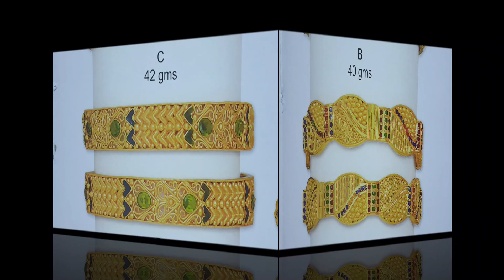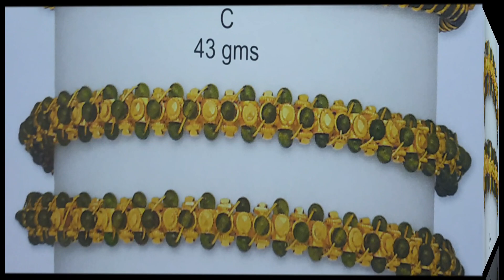Latest Daily Wear Gold Bangle Design with Weight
In this video I have shared some latest beautiful Daily Wear Gold Bangle Design with their weight.